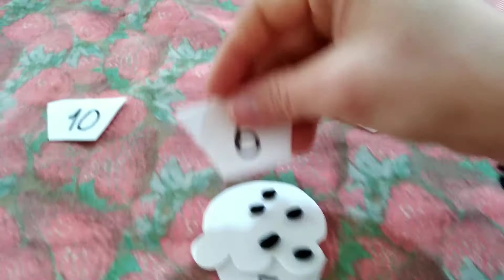G4 / TIA GRACI/ ATIVIDADE NUMERAIS E QUANTIDADES .